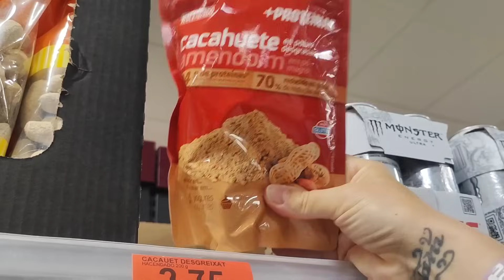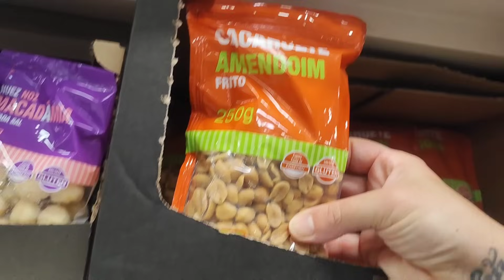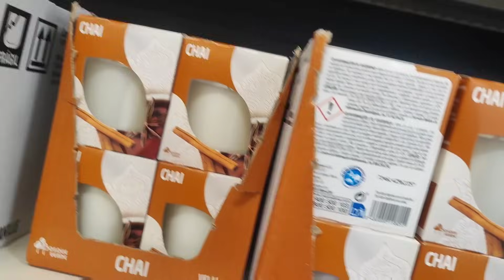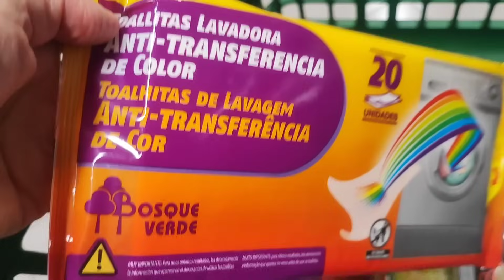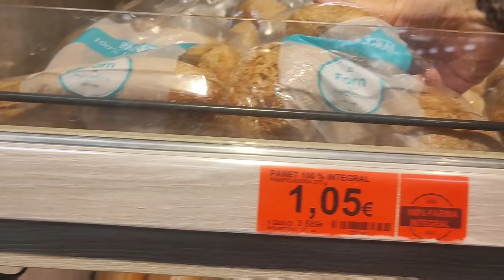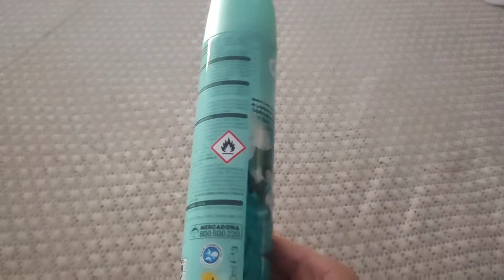Lado positivo a TODO | Mini compra Mercadona | Ingresos EXTRAS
✔️ Aspiradora AEG

✔ MI BICICLETA

✔SOPORTE TELEVISION

✔TOSTADORA VINTAGE

✔SACALECHE ELÉCTRICO